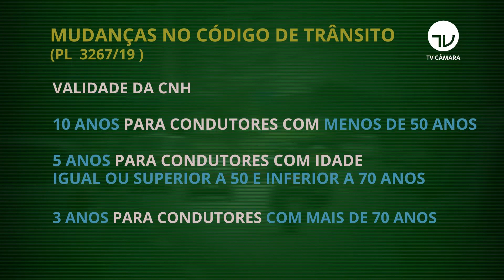Câmara aprova projeto que reformula Código de Trânsito - 24/06/2020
O Plenário concluiu, nesta quarta-feira (24), a votação do Projeto de Lei 3267/19, do Poder Executivo, que altera o Código de Trânsito Brasileiro. A proposta foi aprovada na forma do substitutivo do relator, deputado Juscelino Filho (DEM-MA), e seguirá para o Senado.

Entre outros pontos, o projeto aumenta a validade da Carteira Nacional de Habilitação (CNH) para dez anos e vincula a suspensão do direito de dirigir por pontos à gravidade da infração.